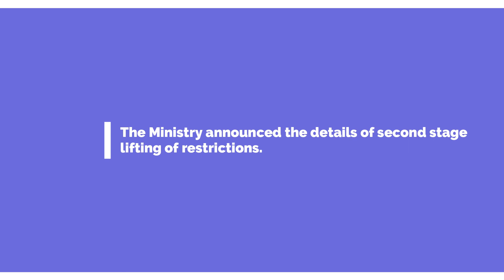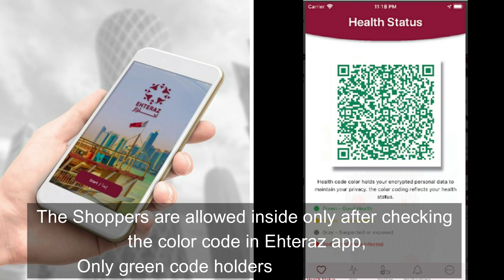AzeemBro# Qatar implements its phase 02 from July 01st| நாளை முதல் கத்தாரில் phase 2 அமுளில்.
This video is to share information about implementing phase 02 in Qatar from tomorrow onwards.For more details please watch  the video.